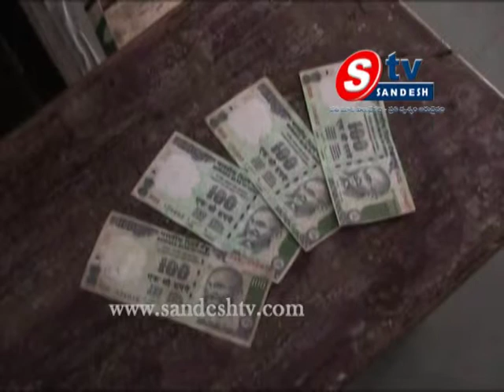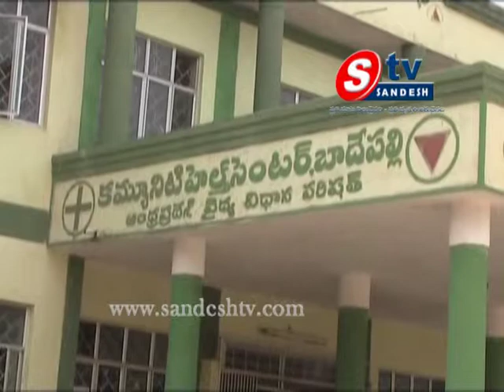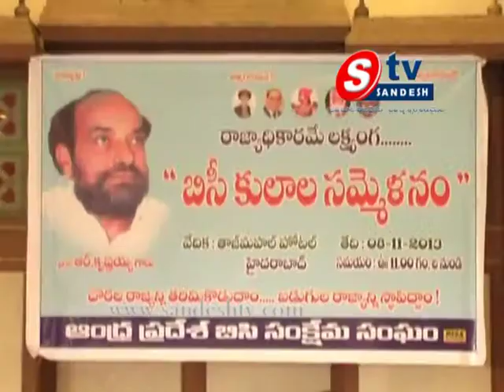9-11-13 ap view 02